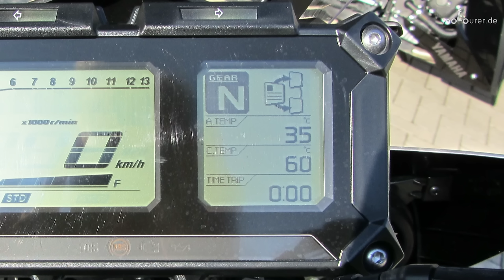Yamaha MT-09 Tracer 900 - Mein Eindruck